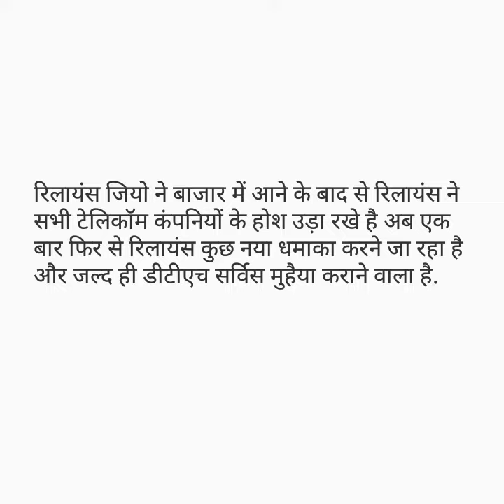3 से 6 महीने फ्री रह सकती है रिलायंस की ये नयी सर्विस